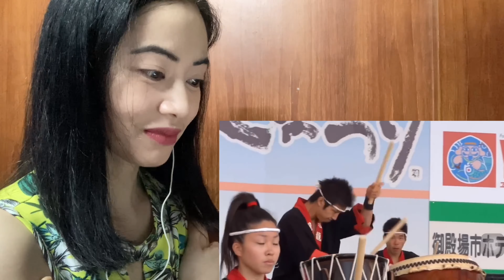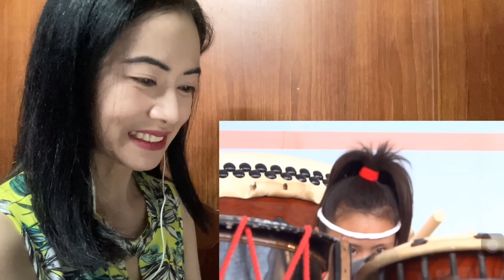飛龍高校 和太鼓部 - 第２回全国高校生太鼓甲子園 最優秀賞 富士山太鼓まつり Japanese High School Taiko Drummers - first time reaction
This is a fan-made reaction video to 飛龍高校 和太鼓部 - 第２回全国高校生太鼓甲子園 最優秀賞 富士山太鼓まつり
Hiryu High School Wadaiko Club-The 2nd National High School Taiko Koshien Grand Prize Mt. Fuji Taiko Festival

Thank you guys for watching with me, I’ll see you all soon.